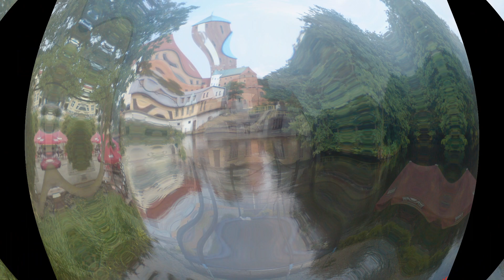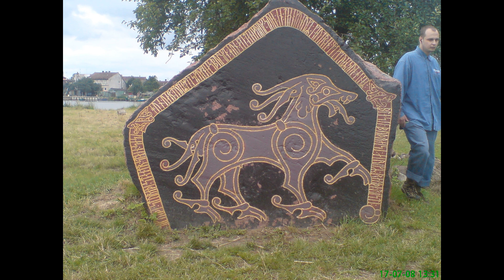Wczasy Polskie morze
WITAM .
chciałbym wam pokazać jak wcześniej spędziłem wczasy 12 lat temu,
oszczegam że film nie jest wysokiej jakości , tyle zdjęć przetrwało próbę czasową i tyle udało mi się znaleść  :)
Odwiedzimy 5 miejscowości - Darłowo, Jarosławiec, Trójmiasto,Wolin oraz Gniew
zapraszam jeszcze na moją PLAYLISTĘ WYPADY link macie tu na dole